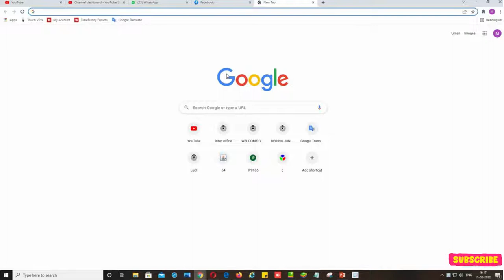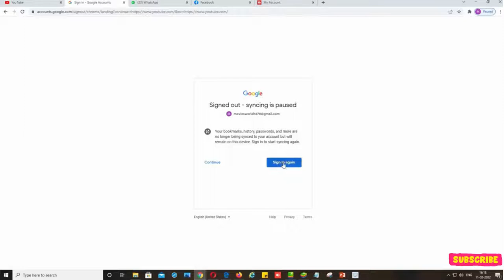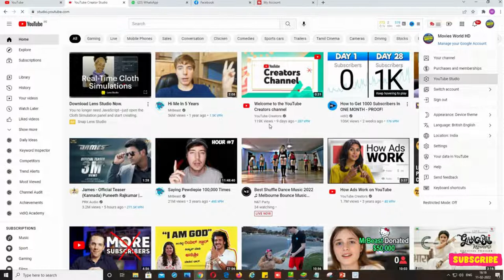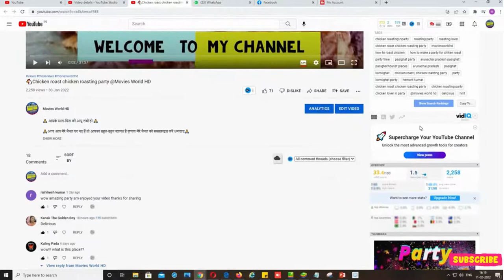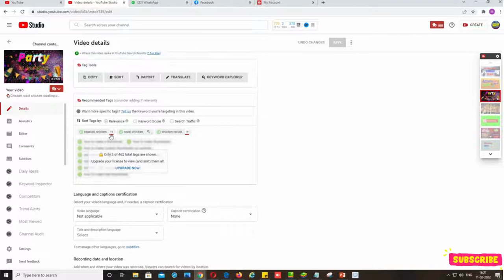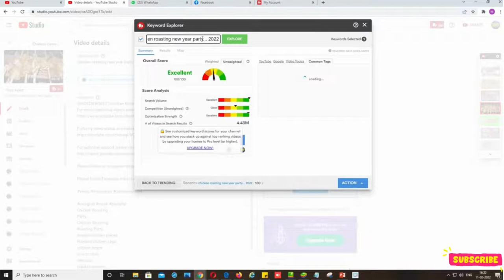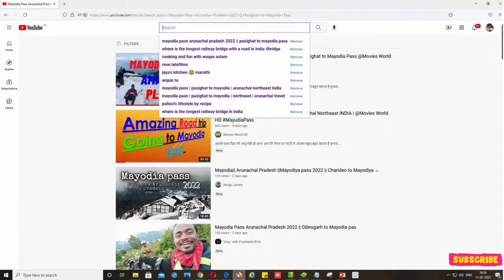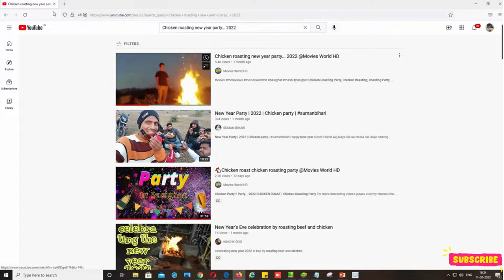Are you ready to go viral for more views & subscribers | Subscribes Kaise badhaye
🙏 आपके माता-पिता की आयु लंबी हो 🙏

दोस्तों मैं ऐसे ही वीडियो बनाता रहता हूं, आपको कैसी वीडियो चाहिए कमेंट करके जरूर बताएं
Friends, I keep making videos like this, what kind of video do you want, please tell me by commenting

TECH SUPPORT HK,
ARE YOU READY TO GO VIRAL? | How to get fast grow on YouTube
tech support,
how to grow a youtube channel from zero subscribers how to grow on youtube 2022
jyada views kaise laye,youtube channel par jyada views kaise laye
Technical support
India
how to go viral on tiktok 2022
how to go viral on
how to go viral fast on reels viral Kaise Kare
how to go viral on tiktok in 2023
jyada views kaise laye,
how to grow your youtube channel,how to grow on youtube
0 views problem on youtube
subscriber kaise badhaye 2023 best tips for new Youtuber subscriber kaise badhaye
how to get views with0subs,
how to grow channel from 0 subscribers,youtube 0 views problem,why not get views on youtube,youtube video par views kaise bady,new youtube channel grow kaise kare